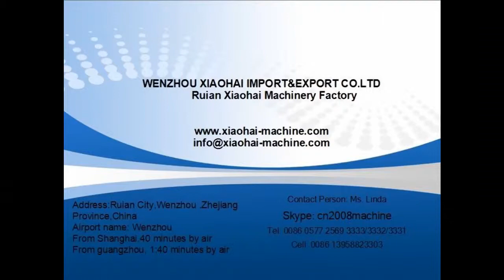FFS-Z Plastic Cup,Box Forming Filling and Sealing Machine(24MM Depth)